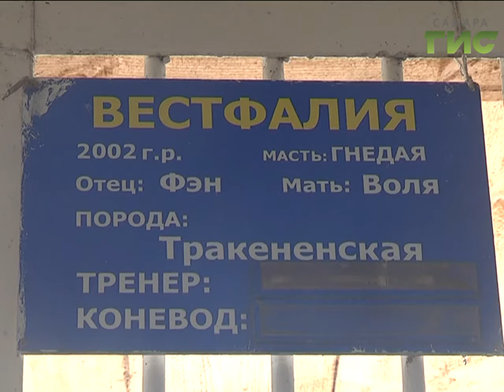Барьеры взяты. В регионе прошли соревнования по конкуру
Взять барьер - в регионе прошли соревнования по конкуру. Посостязаться в умении хорошо держаться в седле в поселок Красный Яр съехались десятки спортсменов в том числе из соседних областей.